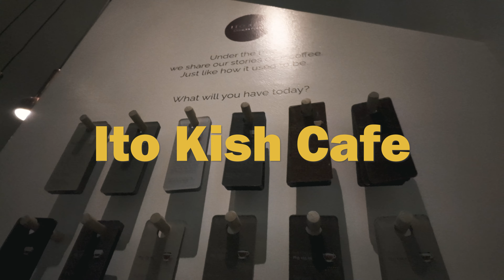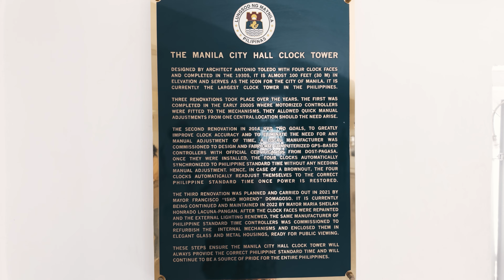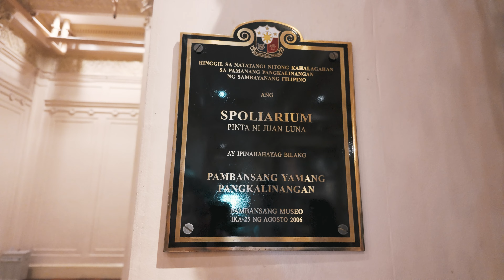Philippines 2024 | Coffee shops, Restaurants, and Scenic views - Manila & Boracay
I always look forward to coming home and exploring the Philippines. This time we explored all the coffee shops, restaurants, and scenic views in both Manila and Boracay.

//ABOUT KATSQUARED//
I'm Kat-Kat! An ordinary project manager working from home by day and a wannabe video game streamer on the weekends. I'm all about trying to live a minimal and meaningful life out in these streets.

//PRODUCTIVITY NOTION TEMPLATES I USE//